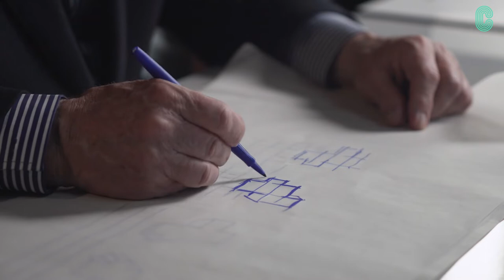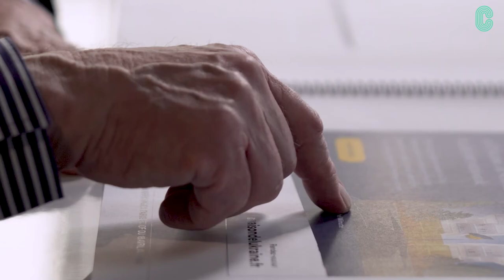MaisonUkraine | Maison virtuelle de l'Ukraine : interview de Jean-Michel Wilmotte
Découvrez le projet de la Maison virtuelle de l’Ukraine pour accueillir les talents de demain, accompagner leur réussite et préserver leur avenir.

Solidaire avec le peuple ukrainien, la Cité internationale souhaite accueillir et accompagner, dès la rentrée 2022, jusqu’à 500 étudiants, chercheurs, universitaires touchés par la guerre en Ukraine.

La Cité internationale ne dispose pas de Maison de l’Ukraine mais, pour leur offrir les meilleures conditions d’accueil, elle a demandé à l’architecte Jean-Michel Wilmotte d’imaginer une Maison virtuelle de l’Ukraine. Ce projet, hautement symbolique mais qui suggère un lieu proche d’une réalité, vise trois objectifs :

↘ offrir aux étudiants, chercheurs et universitaires un logement au sein des 43 maisons que compte le campus,
↘ les accompagner tout au long de leur séjour,
↘ préserver leur avenir pour reconstruire l’université ukrainienne.

Afin de financer ce projet, la Cité internationale lance une campagne d’appel aux dons, une vente en NFT des trois dessins de Jean-Michel Wilmotte ainsi qu’une vente aux enchères chez Sotheby’s d’une œuvre d’art de la maison virtuelle.